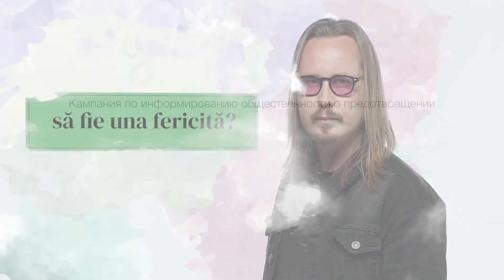Pentru că ne pasă!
Prin acțiuni simple, dar care contează, putem preveni schimbările climatice, care au un impact tot mai devastator asupra întregii planete! Azi, încă putem lua măsuri ca povestea Moldovei, dar și a Planetei, să fie una fericită.

С помощью простых, но важных действий мы можем предотвратить изменение климата, которое оказывает все более разрушительное воздействие на всю планету! Сегодня мы все еще можем принять меры, чтобы судьба Молдовы, а также всей планеты была счастливой.

💚Поскольку нам не безразлично!